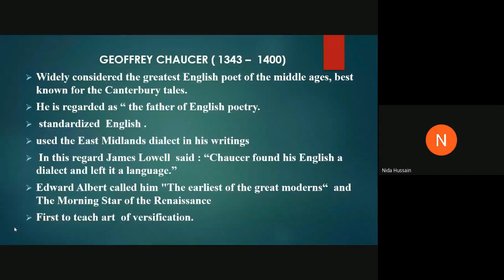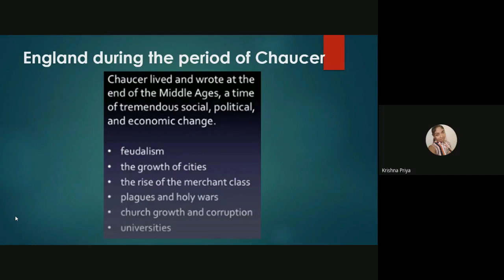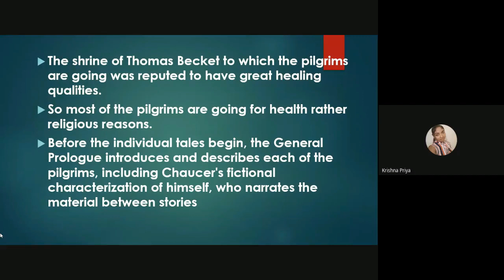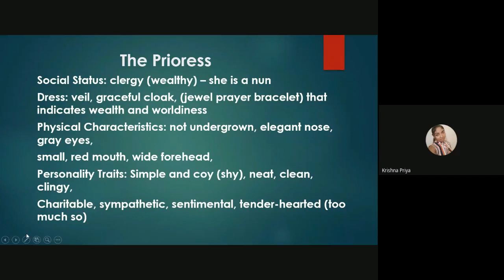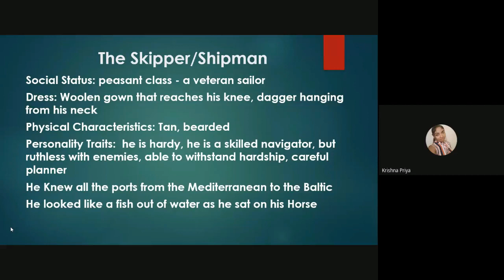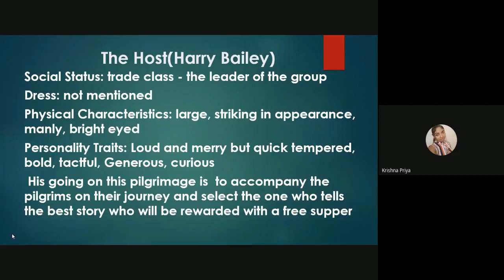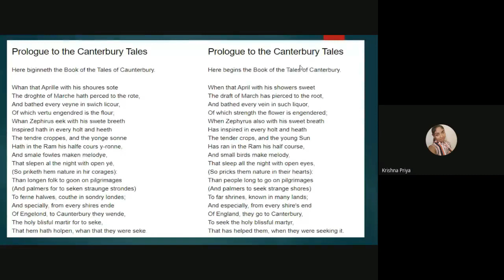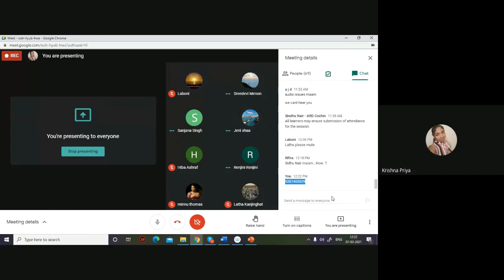MEG 1 British Poetry 1 of 8 Jan 2021